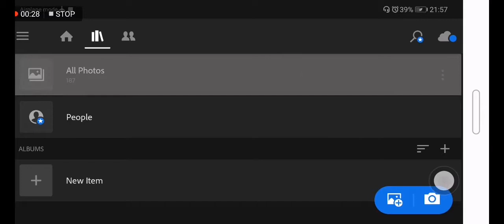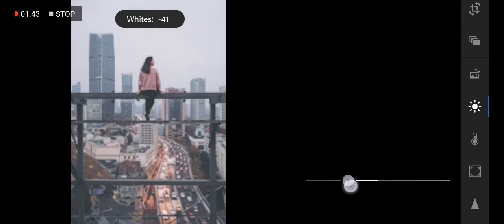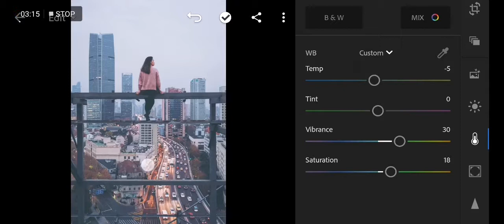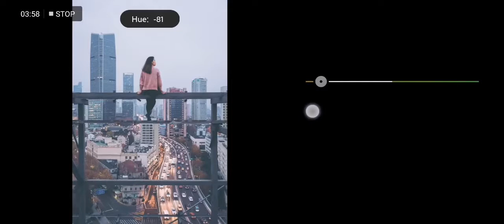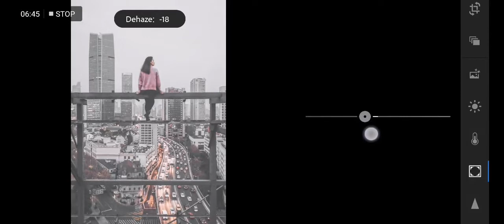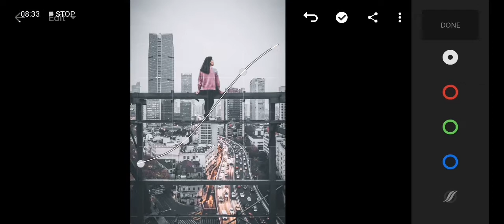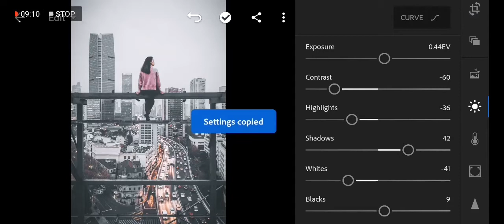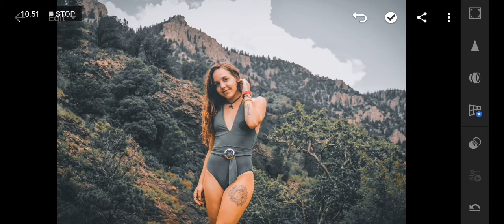Lightroom Mobile Tutorial Fade/Desaturate | Tutorial Indonesia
Tone yg biasa dipake buat street photography.

Buat yang nyari Motor Gede Lawas follow @dnd.motoindonesia